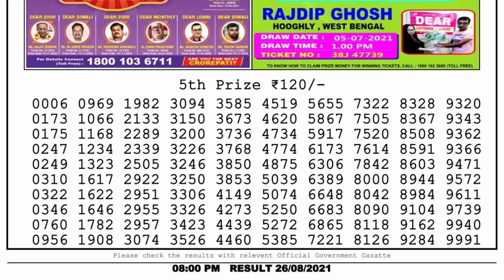LOTTERY SAMBAD LOTTERY LIVE 08:00 PM 26.08.2021 NAGALAND LOTTERY LIVE DRAW LOTTERY SAMBAD LIVE